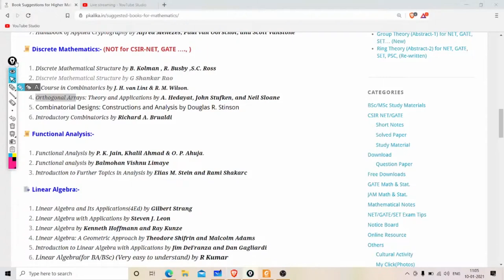Hadamard Matrices Lect.-01 || Hadamard Matrix Basics, Sylvester-Hadamard Matrix and Construction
Hadamard Matrices Lecture - 01
(Part of Advance Discrete Mathematics & Orthogonal Arrays)
Topic: Hadamard Matrices Basics and Sylvester-Hadamard Matrix

Arrays